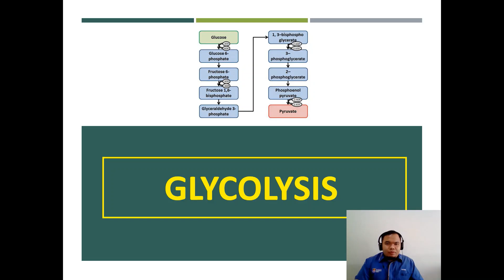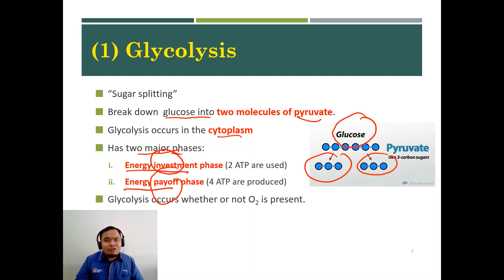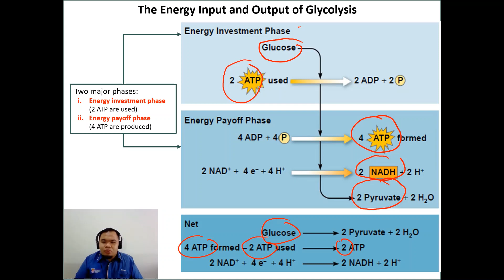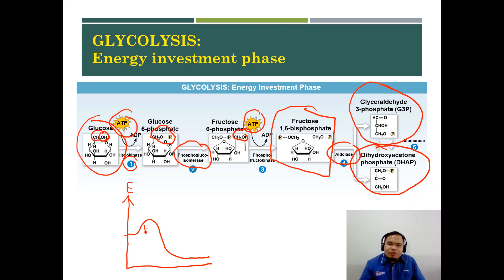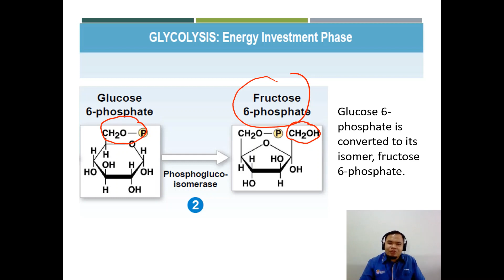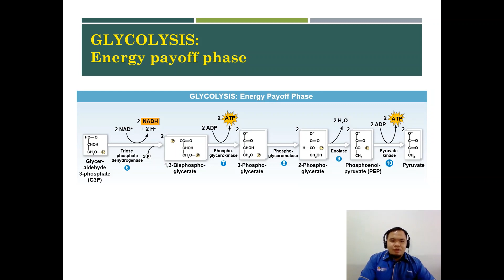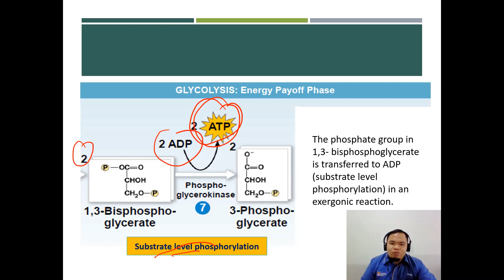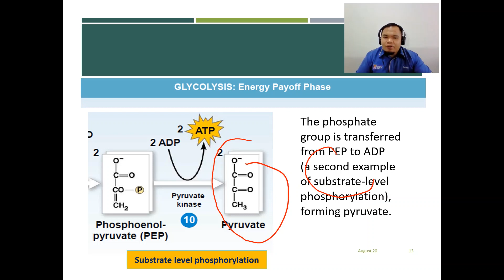Cellular Respiration: Glycolysis